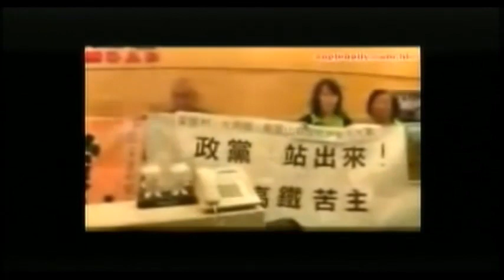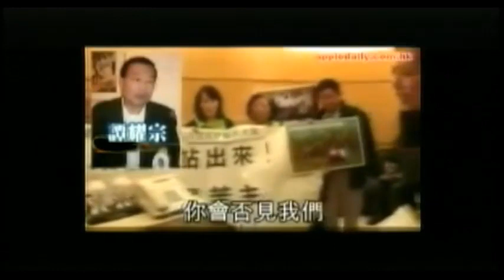破地獄 (2012-11-21 23:30)